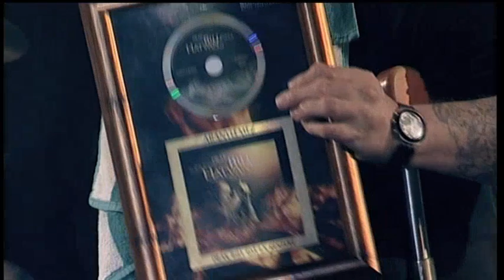Deák Bill Gyula 60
0:00:26 - Szökni Jó
0:04:10 - Édes Otthon
0:09:52 - Tetovált Lány
0:18:42 - Rossz Vér
0:26:01 - Zöld Csillag
0:32:06 - Bill Kapitány Blues
0:38:22 - Öreg Billy Rock 'n Roll Bandája
0:42:20 - A Nagy Generáció Temetésére
0:46:16 - Kéne Egy Üveg Bor
0:52:45 - Hatvan Csapás
0:57:09 - Nekem Vagyok Eladó
1:01:54 - Titkos Lány
1:08:08 - Hosszú Lábú Asszony
1:14:22 - Hey Joe
1:26:00 - Kőbánya Blues
1:31:13 - A Zöld, a Bíbor és a Fekete
1:39:58 - 3:20-as Blues